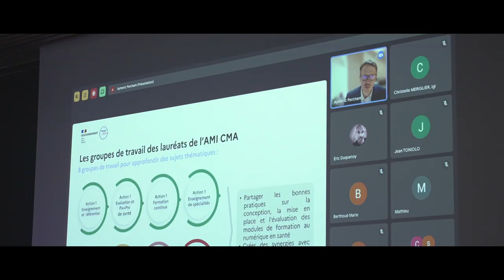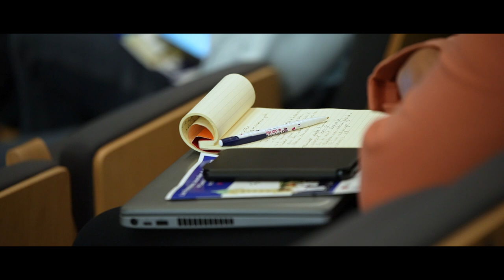Les Premières Journées de Formation en Santé Numérique